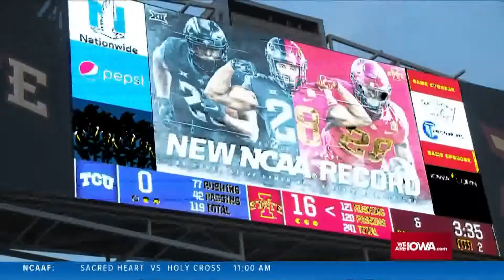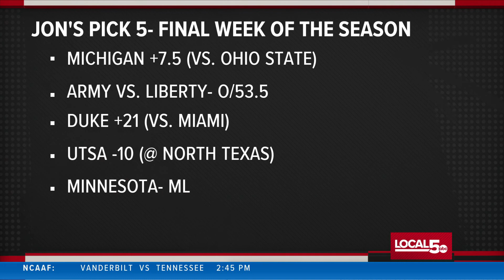'CyHawk Gameday': Recapping Iowa's win over Nebraska, Iowa State's blowout of TCU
Iowa still has a shot at the Big Ten Championship Game, while the Iowa State senior class went out in style.